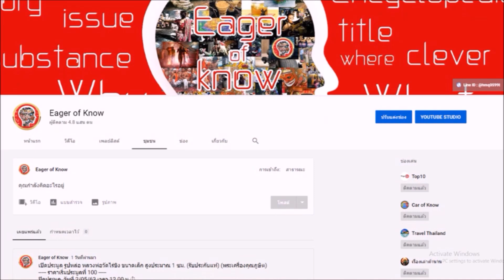หลวงพ่อจันทร์ วัดคลองระนง พระเกจิอาจารย์ของไทย | Eager of Know